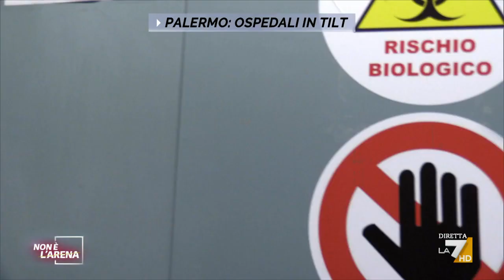Palermo ospedali in tilt, il servizio di Marco Agostini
L'aumento dei contagi degli ultimi giorni ha comportato una situazione critica negli ospedali di Palermo documentata da Marco Agostini per Non è l'Arena.